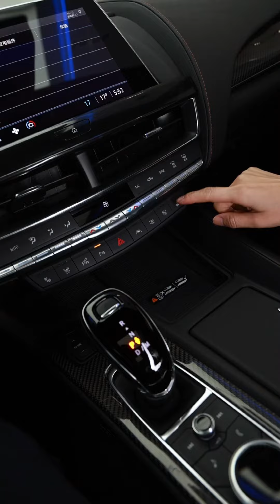CAR ASMR Cadillac CT5